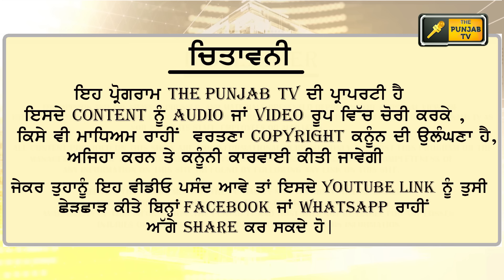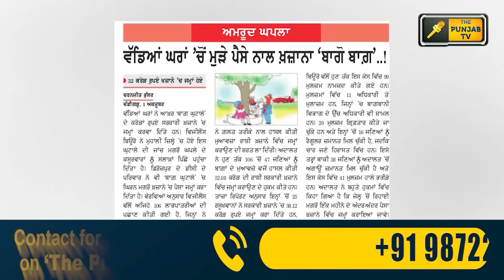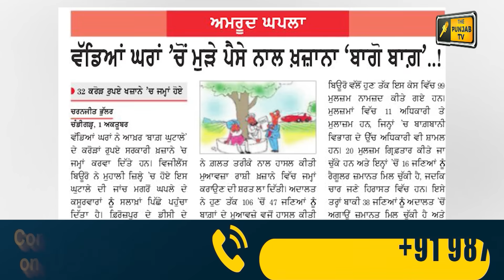ਪੰਜਾਬੀ ਖ਼ਬਰਾਂ | Today Punjabi News | Punjabi Prime Time | Canada | Judge Singh Chahal | 2 October 23